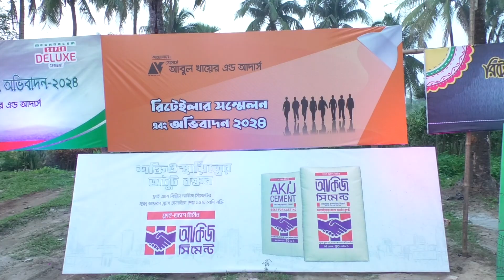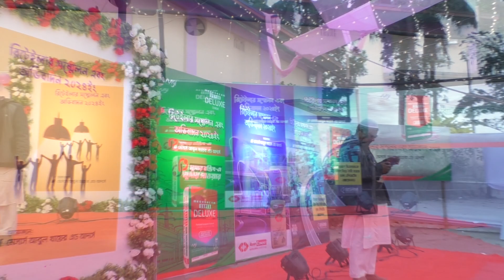Abul Khayer Retailer Conference Cinewedding By Annorup | Noakhali | 2024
Copyright : Annorup Photography & Cinematography
For Premium Photography & Cinematography :
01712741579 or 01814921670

 annorupphotography

Address:
               Zella School Opposite NCC Bank 3rd Floor , Main Road,
               Maijdee Court, Noakhali.